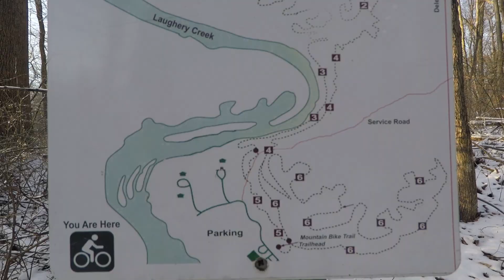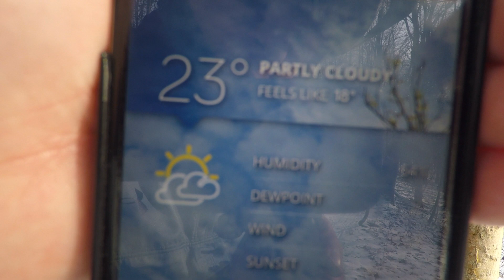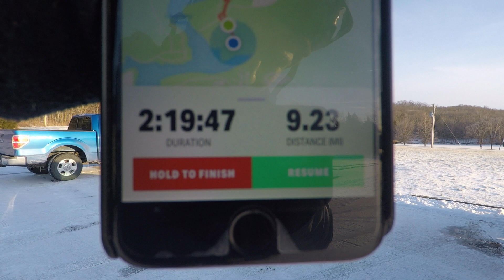Snow Mountain Biking - Versailles State Park - A short film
Mountain Biking the trails of Versailles State Park in Janurary.